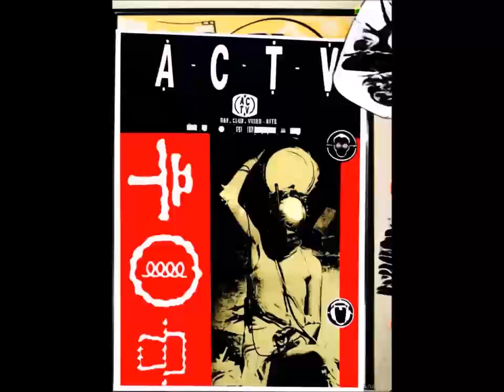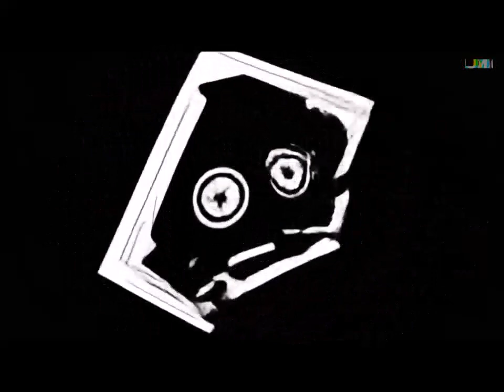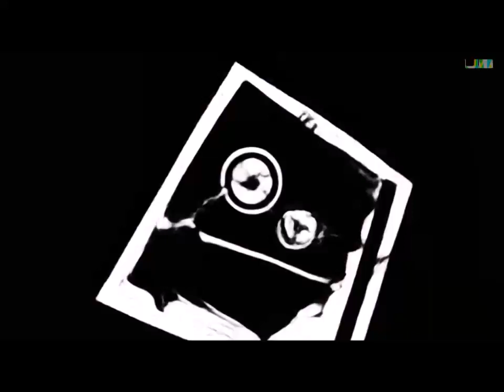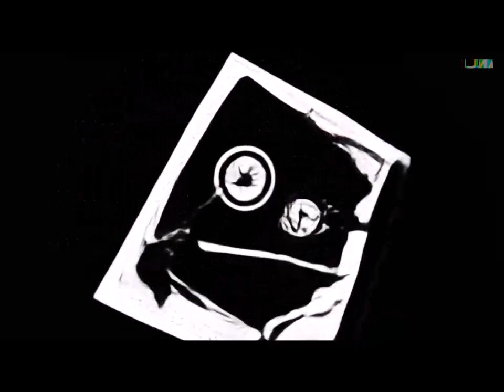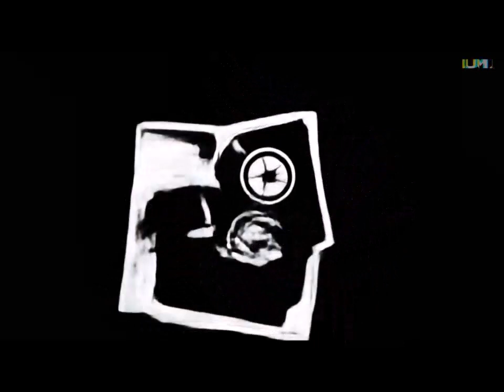el techno club junio 2024 temas actv